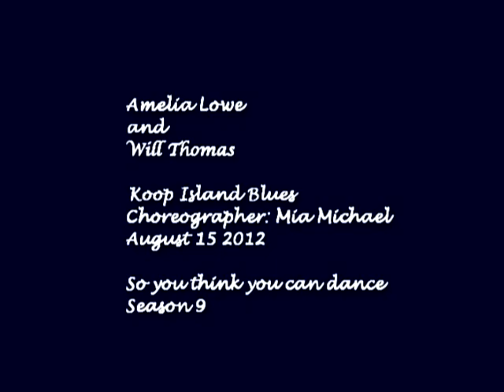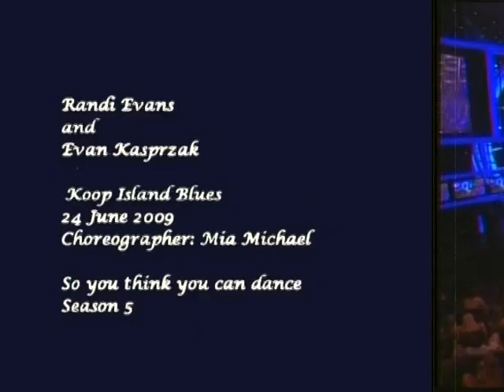Amelia Lowe and Will Thomas / SYTYCD / Season 9 / August 15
Judges: Nigel Lythgoe, Mary Murphy, Michael Nunn, Billy Trevitt